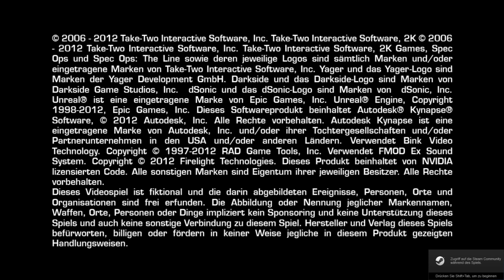Let's Play: Spec Ops The Line #001 - Evakuierung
Wir starten eine Rettungsmission.